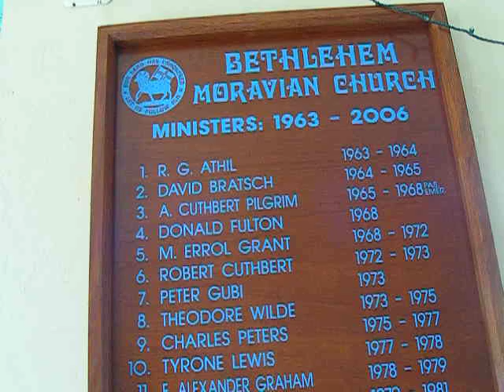Come Thou Long Expected Jesus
In this clip, I play a few verses of the hymn 'Come Thou Long Expected Jesus' to the tune, "Stuggart", with a last verse harmony.

It was recorded on the Organ at Bethlehem Moravian Church, Barbados, Caribbean.

It is recoded on the digital camera owned and operated by the pastor.  Her daughter is in the background.

Be Blessed!